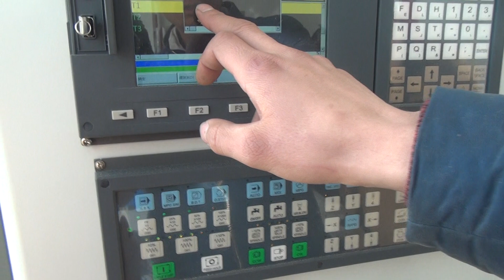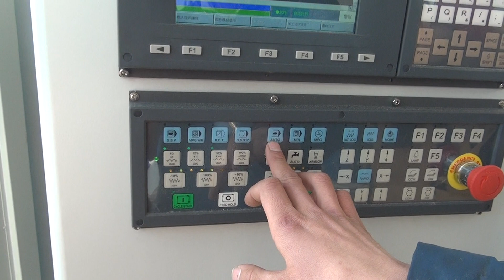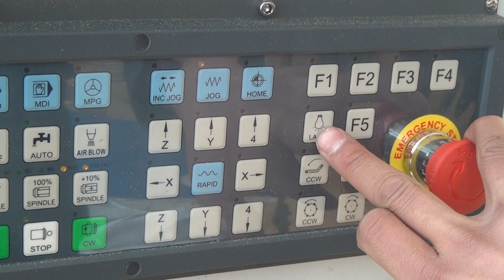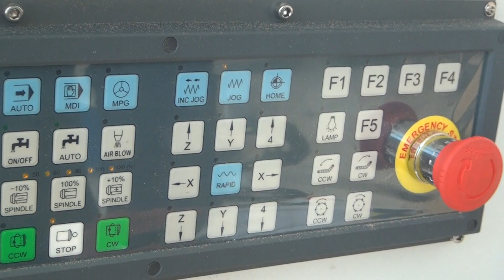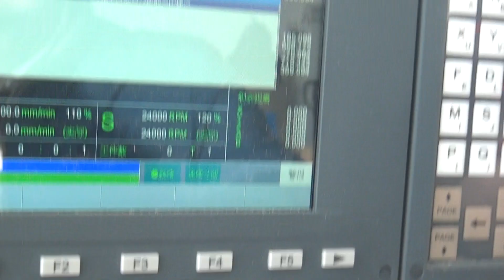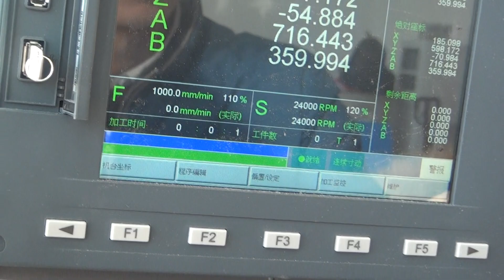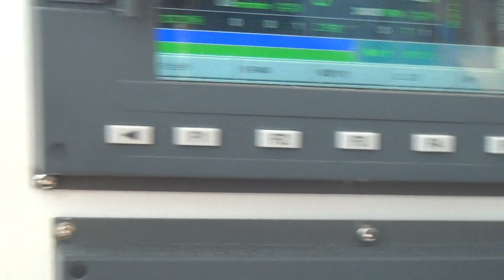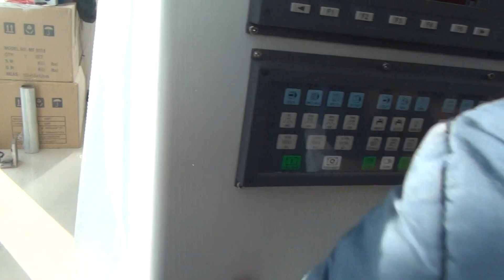ATC 2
JINAN MEIYA MACHINERY CO., LTD
Skype: lifancnc6
Wechat: meiyacnc